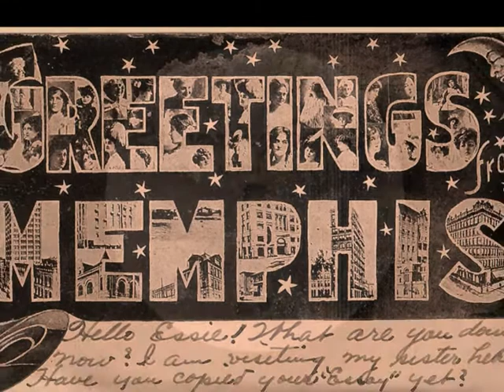= Memphis Blues COmbo = Teaser